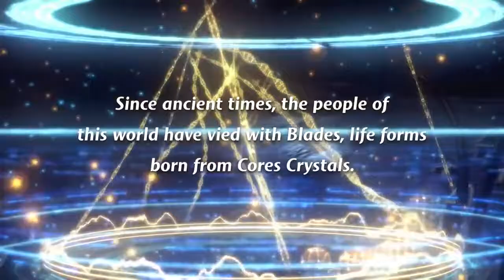Xenoblade Chronicles 2 Torna The Golden Country Overview Trailer